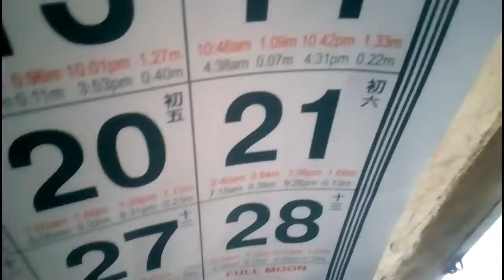NIGHT SWIMMING Vlog #25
Night Swiming Vlog!!!